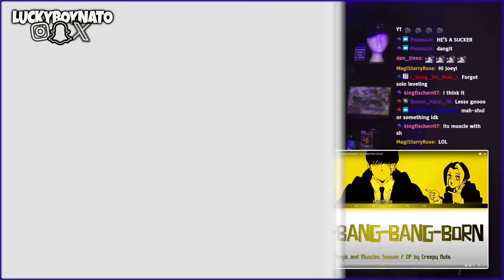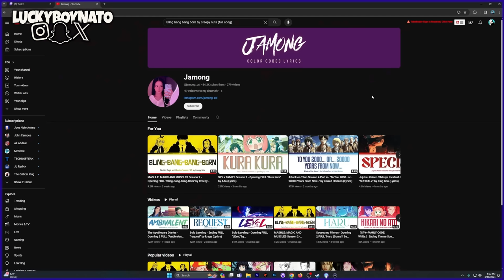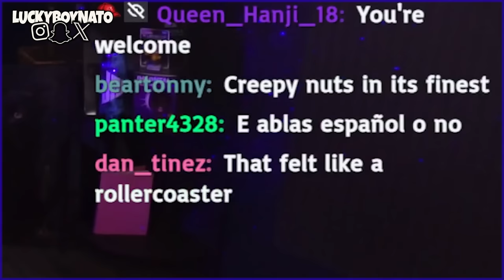Music Producer REACTS to 😵‍💫 Bling‐Bang‐Bang‐Born - Creepy Nuts | MASHLE Season 2 - OP FULL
I've never heard of Mashle.  I don't even know what Mashle is.  WTF is Mashle.  I don't even know how to pronounce Mashle.  MASHLE MASHLE MASHLE 🙄 ...after this reaction though of the OP for Season 2 of MASHLE ...my life has changed.  For the better?  For the worse?  Lucky Squad 🍀 Never Give Up!

(Uncut Anime Reactions, $upport the Channel, Early Access, Bonus Content)